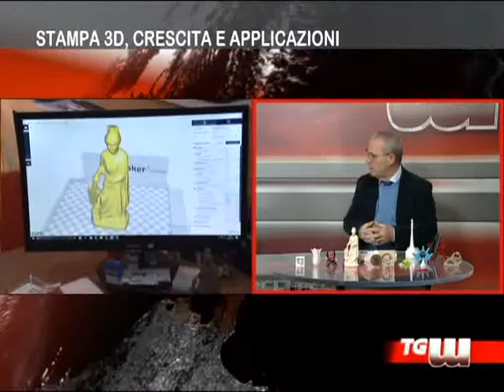Ospite Calogero Fiumicello.Stampe 3D